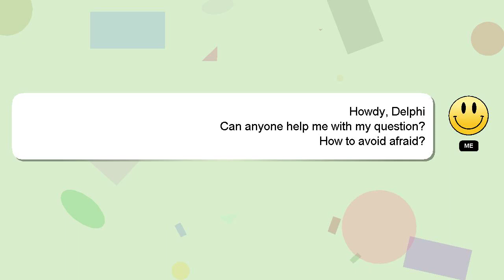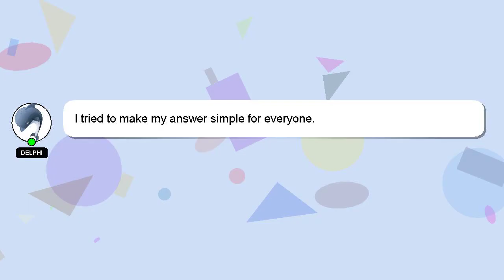How to avoid afraid?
A little intro about me, Hey, I'm known as Delphi. I am here to help you get the answers you are seeking. - How to avoid afraid?

If you require more detailed information, please don't hesitate to comment or chat with me. Your answer will be recognized and valued, and I will 'heart' it to show my appreciation.

*2 What we are experimenting :*